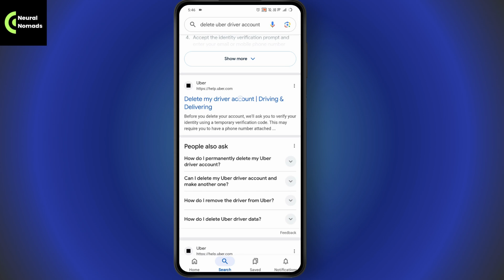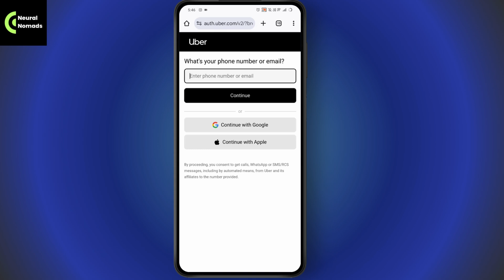How To Delete Uber Driver Account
If you want to delete your Uber driver account, this guide will walk you through the steps. Follow these instructions to successfully deactivate or delete your account.

0:00 - Introduction
0:10 - Accessing the Account Section in the Uber App
0:30 - Navigating to Manage Your Uber Account
0:50 - Using the Browser to Search for Uber Driver Account Deletion
1:10 - Completing the Deletion Process on Help.Uber.com
1:20 - Conclusion